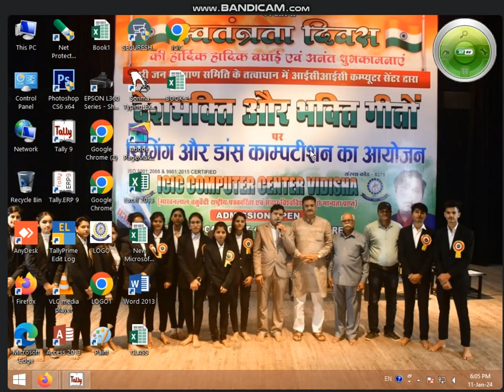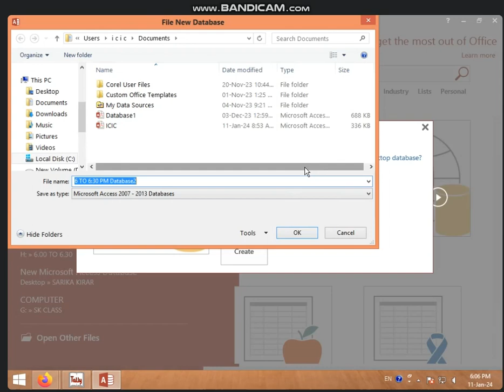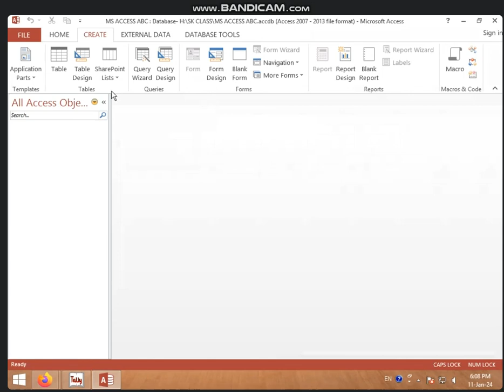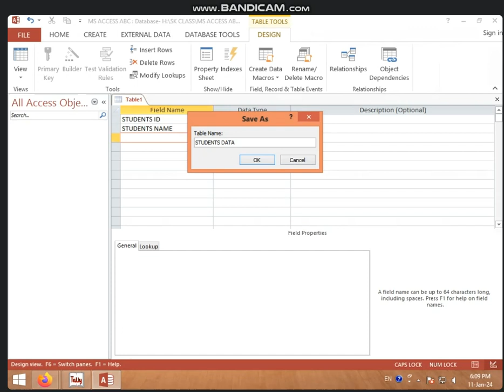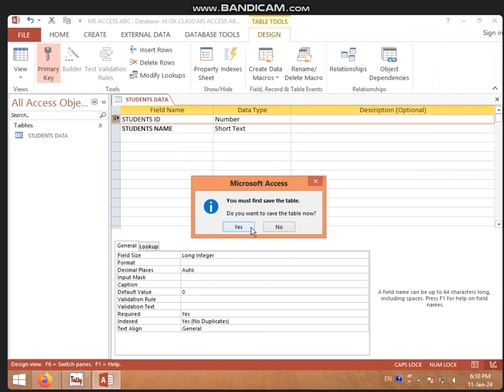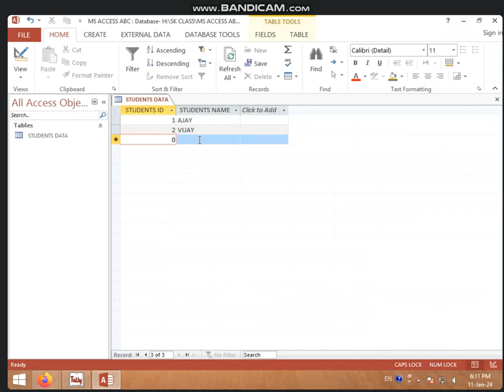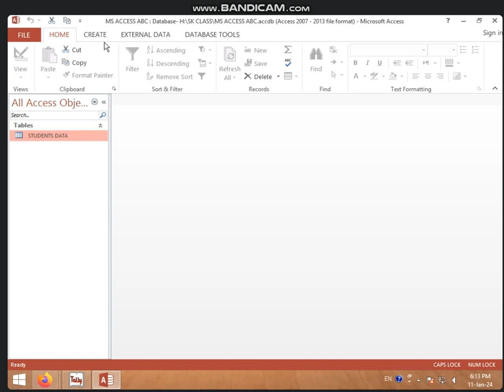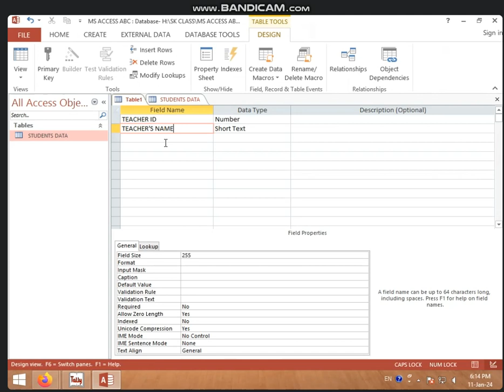6:00 TO 6:30 PM (PART-1) ONE TO ONE RELATIONSHIP IN MS ACCESS BY SARIKA KIRAR (11 JAN 2024)